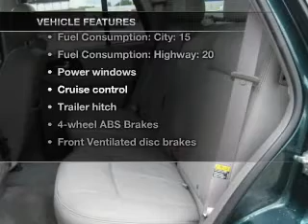2005 Chevrolet TrailBlazer - Muskegon MI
Year: 2005
Make: Chevrolet
Model: TrailBlazer
Trim: LT
Engine: 4.2 liter inline 6 cylinder 24 valve
Transmission: 4-Speed Automatic
Color: Emerald Jewel Metallic
Mileage: 106858
Address:
2474 Henry St.